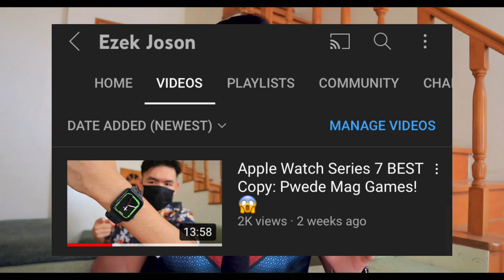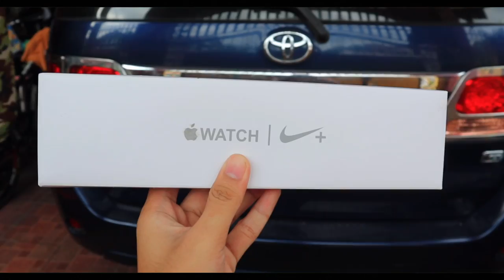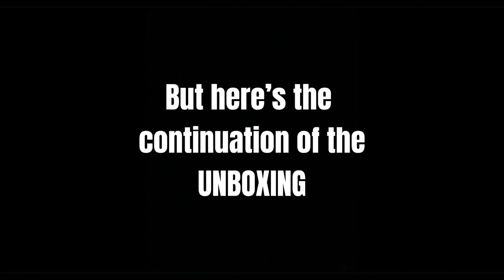Apple Watch 6 Nike Edition BEST Premium Copy!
Apple Watch Series 6 Nike Edition